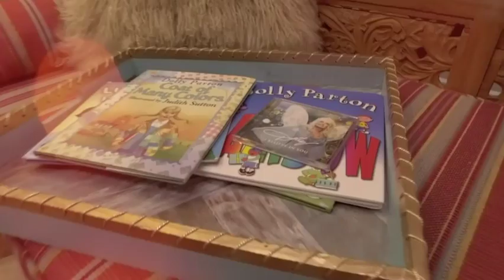Witherspoon excited to shine light on other women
(7 Aug 2018) Reese Witherspoon talks about her new show "Shine On with Reese" where she interviews 11 inspirational women including singer Dolly Parton and athletes Abby Wambach and Glennon Doyle.  (Aug. 7)